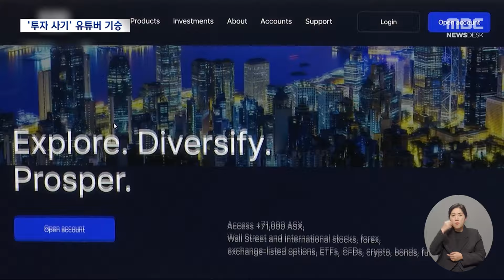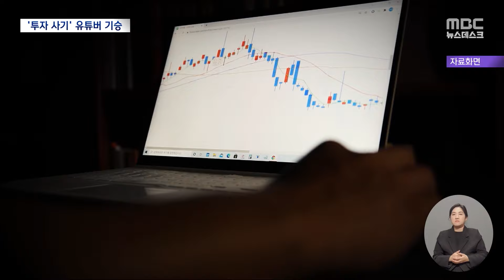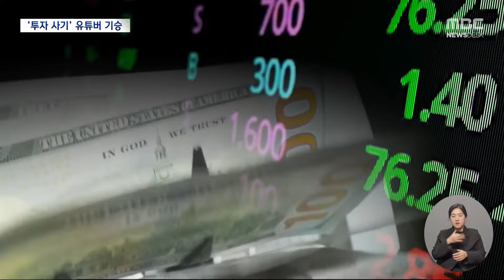'유명 유튜버'인 줄 알았는데‥'달러 펀드' 내세워 '먹튀' (2024.03.14/뉴스데스크/MBC)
최근 미국 증시가 크게 오르면서 달러로 펀드에 투자해서 고수익을 내준다는 유튜브 광고가 많이 나오고 있습니다.

유명 유튜버 계정을 모방해서 투자를 유도한 뒤 돈만 챙겨 달아나는 사기사건이 잇따라 발생하고 있습니다.